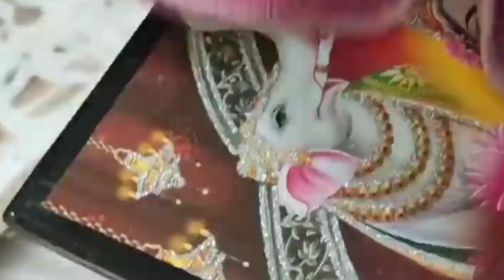ଗଜଲକ୍ଷ୍ମୀ ପୂଜା ବିଧି//ଶରତ ପୂର୍ଣ୍ଣିମାରେ କିପରି କରିବା ଗଜଲକ୍ଷ୍ମୀ ପୂଜା//Kojagori Laxmi Puja